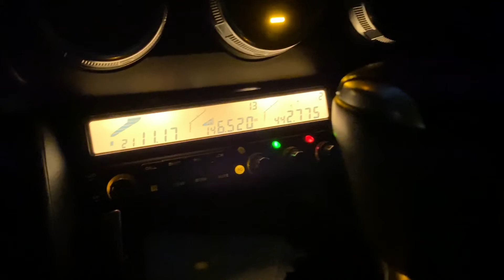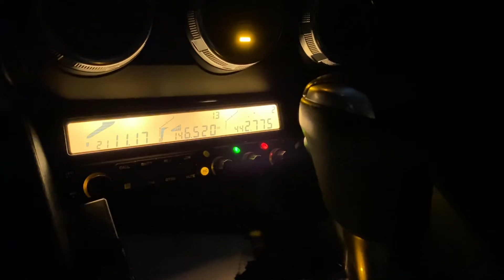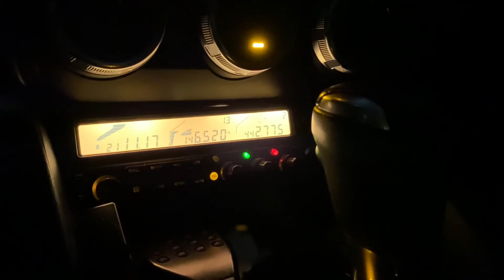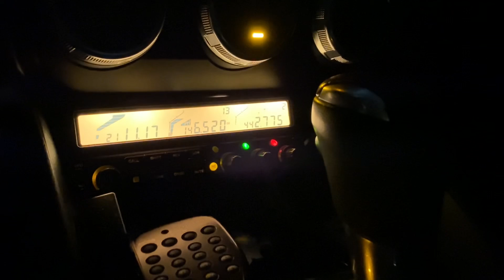Simplex alive and well Vallejo to Sebastopol.